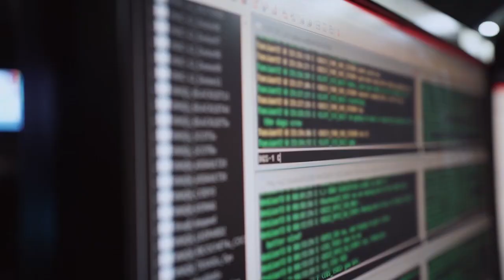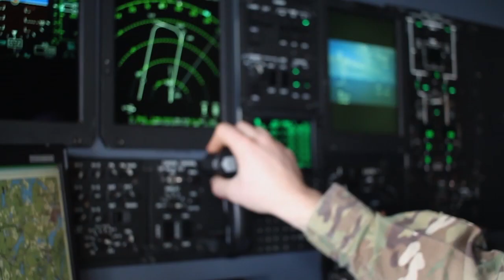USAF Airborne ISR (Intelligence Surveillance Reconnaissance) Operators—What Makes a Good Fit?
Those who are adaptable and interested in technology may be a good fit to be an ISR Operator in the U.S. Air Force, but learn what other traits also lead to success in this career.